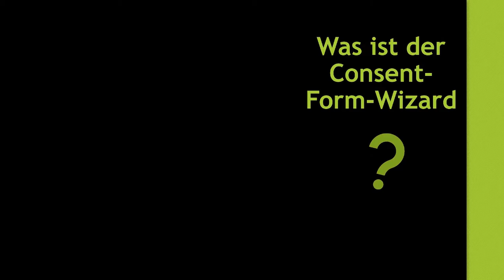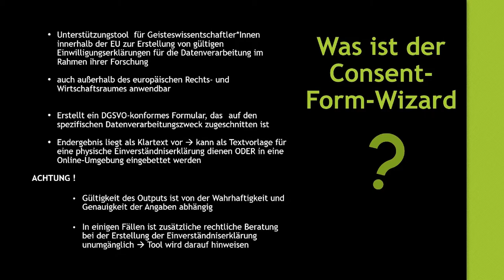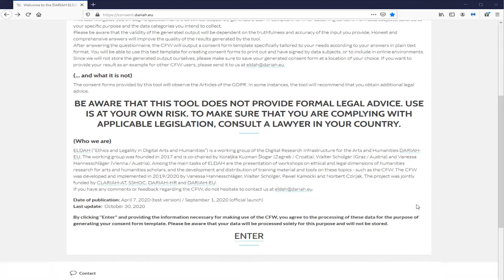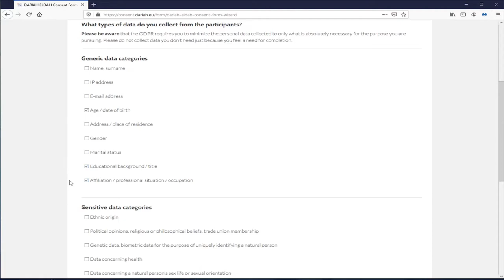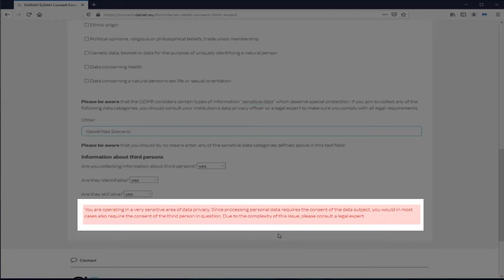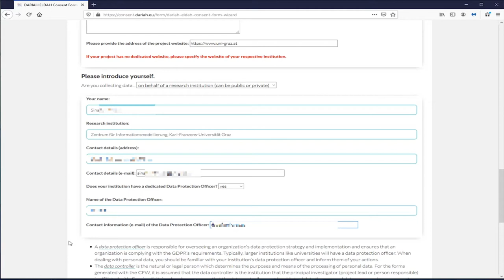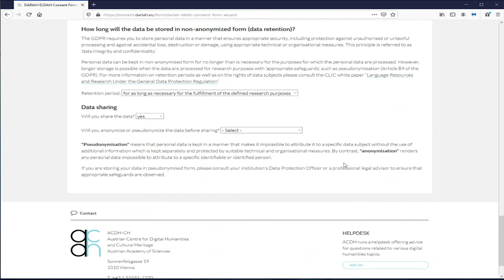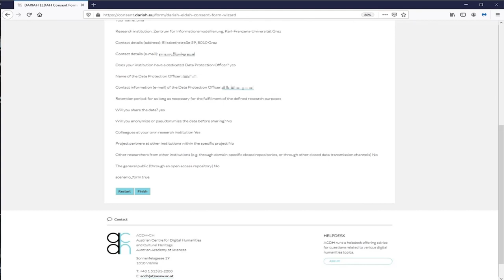Datenschutz in der wissenschaftlichen Praxis (4/4): Der DARIAH ELDAH Consent Form Wizard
Was ist der DARIAH ELDAH Consent Form Wizard (CFW)?
Wie kann mit dem DARIAH ELDAH CFW eine DSGVO-konforme Einwilligungserklärung für die Datenverarbeitung erstellt werden (Beispielszenario)?

Dieses Video ist Teil der Reihe Datenschutz in der wissenschaftlichen Praxis. Es wurde von Julia Krottmaier und Walter Scholger am Zentrum für Informationsmodellierung - Austrian Centre for Digital Humanities der Universität Graz konzipiert und in Kooperation mit dem Projekt Digital4Humanities der Friedrich-Schiller-Universität Jena umgesetzt.